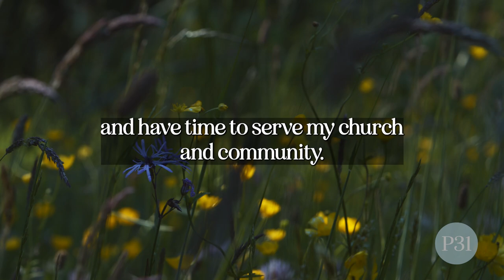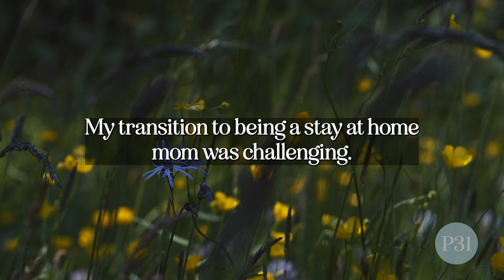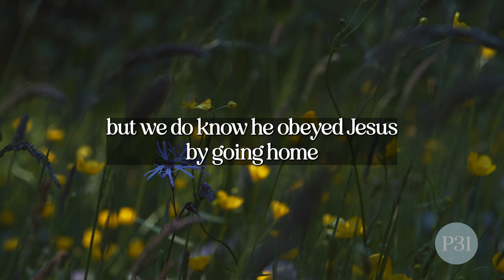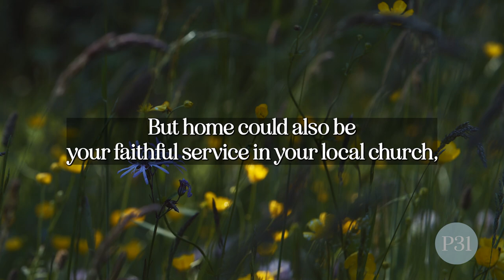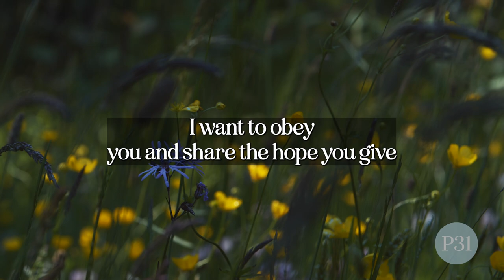When God Won’t Let You Be Great by Chrystal Evans Hurst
In this episode, you’ll hear a devotion written by Chrystal Evans Hurst based on Mark 5:19, which says, “Go home to your people and report to them what great things the Lord has done for you, and how He had mercy on you” (NASB).

We hope today’s devotion encourages you to serve Jesus in obedience right where you’re already planted.